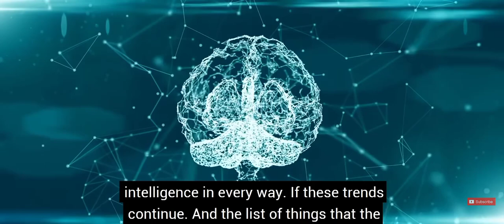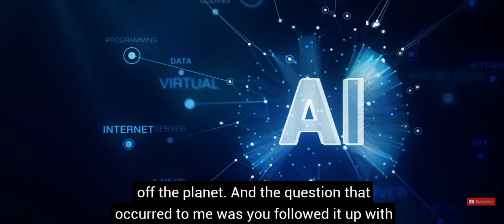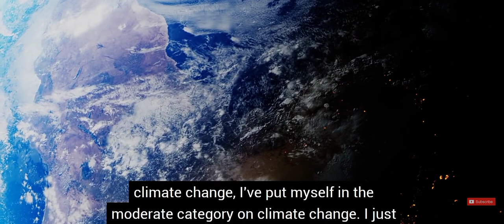Elon musk and Tesla